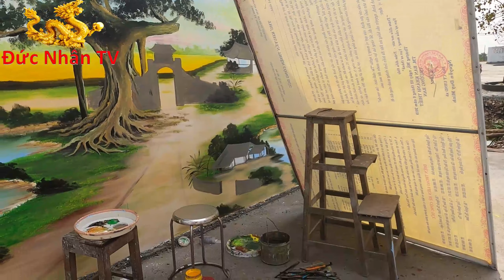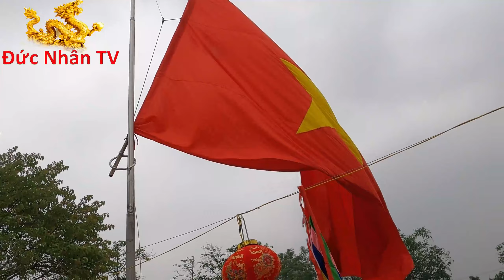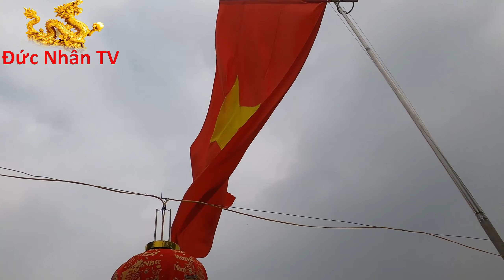Toàn cảnh lễ rước Đức Bà về nơi thờ cũ tại xã Thượng Mỗ_ Đan Phượng- Đức Nhân TV (Phần 1)